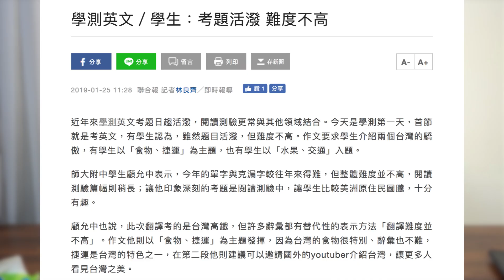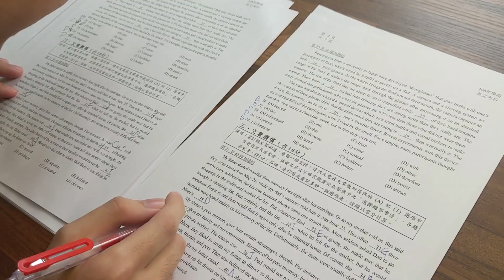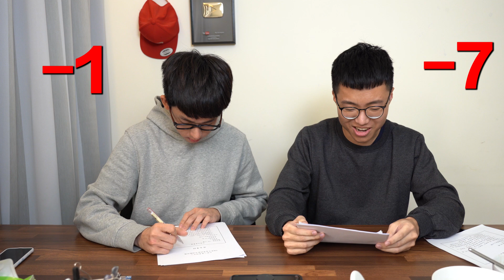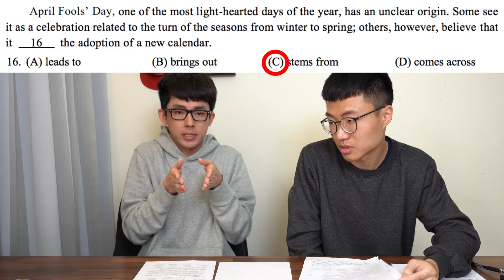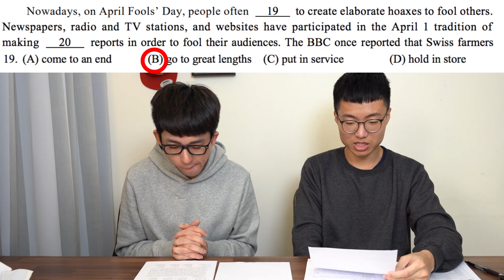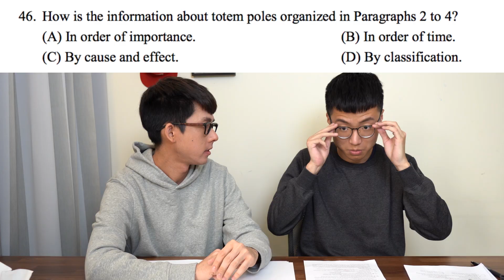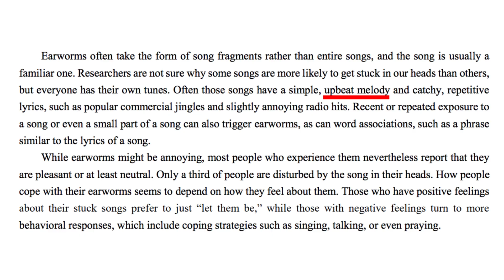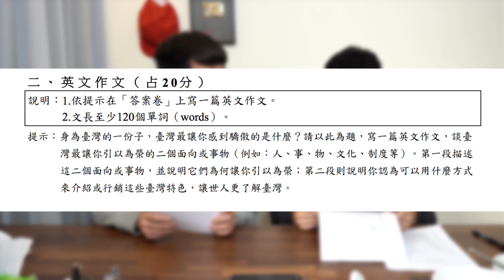學測英文科這麼簡單，阿滴居然還錯這題!? feat. 大謙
雖然已經考完一陣子了，還是希望各位考生今年學測都非常順利。不順利也沒有關係，有去考場的各位都非常棒，你們很棒！從這周六到下週二每天晚上9點都會上片喔！
不只是寵物，最療癒的靈魂伴侶！英文月刊開放訂閱中

每週一晚上9點更新，請記得開啟YouTube🔔通知！